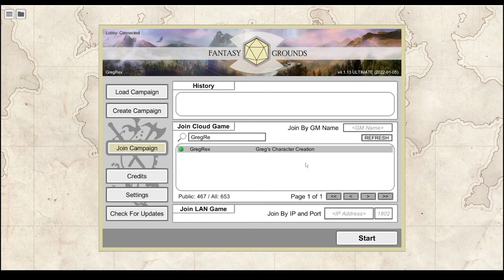Fantasy Grounds Quick Connection and Character Creation Guide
This is a quick intro video on how to connect as a player to your DM's Fantasy Grounds Campaign, module activation, and character creation wizard.